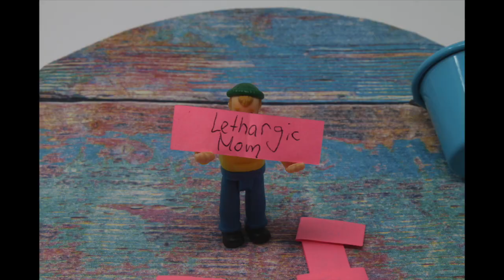Gewinnspiel - Auflösung, Ziehung, ...and the winner is...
Mikels Productions Frankfurt zeigt hier das Ergebnis der Ziehung zum Gewinnspiel! Eine Auslosung war nötig, da mehrere richtige Antworten eingegangen sind!! :-!!

►Bitte die Glocke rechts oben anklicken.. dann verpasst ihr nie wieder etwas von mir :-)
Vielen Dank! Für dich ist es nur ein kleiner Klick, für mich ist es eine Riesenfreude! Es kostet Euch auch nix...